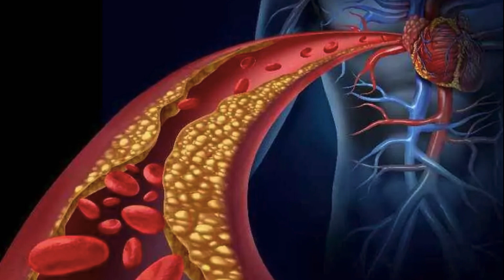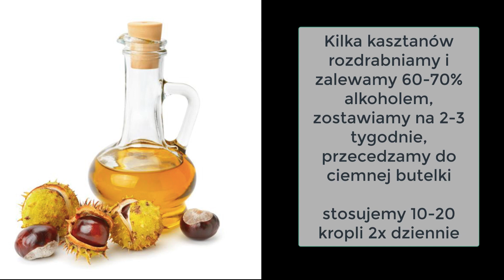🔥 Kasztany - Jak użyć ? 🍃 Nalewka /Odpromiennik /Szampon/ Mydło w płynie/ / Płyn do prania/ Maseczka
Kilka przepisów jak użyć świeżych kasztanów ?
Nalewka do smarowania na żylaki, krążenie, bolące stawy.
Naturalne mydło w płynie, szampon z odżywką, maseczka, płyn do kapieli.
Tanie i zdrowe.

Zapraszam serdecznie do oglądnięcia filmu.

Jeżeli podoba Ci się mój filmik i przepis postaw mi kawkę:
Dziękuję serdecznie 💖

Jeżeli podoba Ci się mój film, to proszę zostaw komentarz pod filmem, zostaw lajka - za co bardzo dziękuję 😘  i kliknij w przycisk SUBSKRYBUJ, a otrzymasz wiadomość o moim nowym filmie z kolejnym przepisem na zdrowe receptury :)

🔔  Informacje na moim kanale nie mają na celu zastąpienia porad zdrowotnych,  ani nie sugerują, że mają one zastąpić porady lekarskie. Wszystkie filmy dostępne na tym kanale służą wyłącznie do ogólnych celów informacyjnych.
Film nie stanowi porady medycznej i w rozumieniu obowiązujących przepisów nie może być traktowany jako specjalistyczna porada medyczna, forma diagnozy lub zalecenia w zakresie leczenia.
Ponadto nie może być podstawą do jakichkolwiek roszczeń. Film ma na celu przybliżyć zielarską wiedzę ludową.
Użytkownik działa na własną odpowiedzialność.
Nie ponosimy odpowiedzialności za korzystania z tych materiałów. ZAWSZE skonsultuj się z lekarzem.